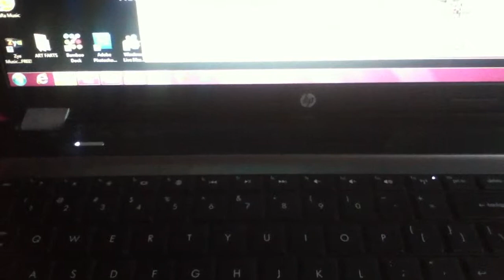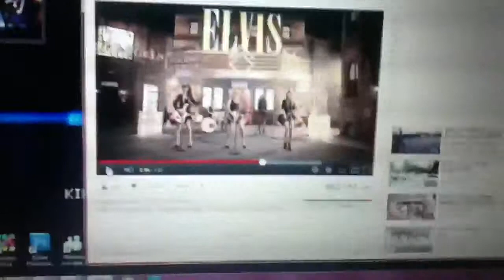The story of biblical proportions